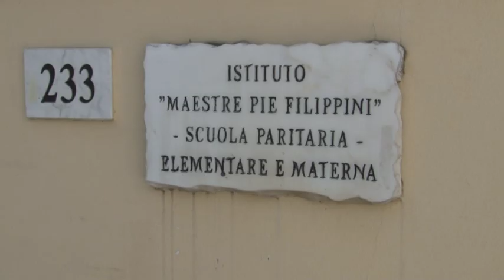Corecom a scuola per educare sul cyberbullismo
Gli studenti di 4 e 5 elementare dell’istituto Maestre Pie Filippini di Pescara hanno partecipato questa mattina ad una lezione sul cyber bullismo e sui pericoli  dei social network organizzata dal Corecom Abruzzo